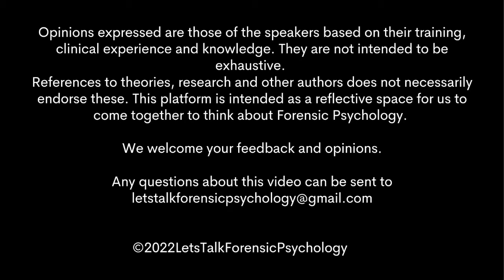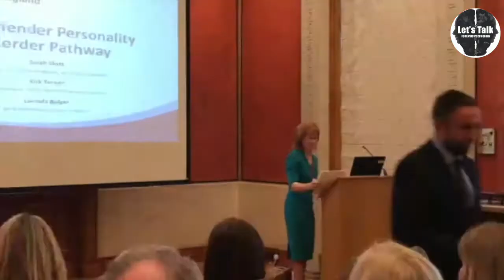Let's Talk Working as a Practitioner in Northern Ireland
Dr. Jackie Bates-Gaston is a Chartered Forensic Psychologist who held a role as the chief of the Northern Ireland prison service for over 21 years. Currently, Jackie works as an occupational psychologist and a lecturer at the University of Ulster. She recently won a British Psychological Society award for her contribution to the world of Psychology.